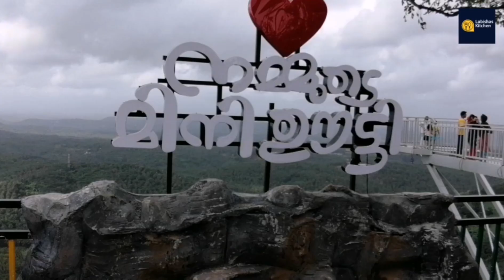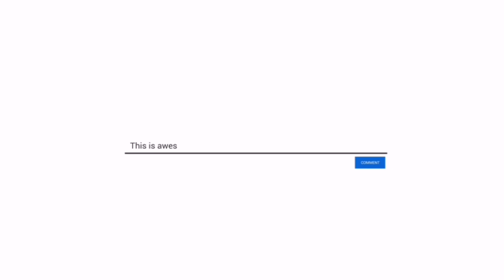mini ooty ||കേരളത്തിലെ ഏറ്റവും നീളം കൂടിയ ഗ്ലാസ്‌ ബ്രിഡ്ജ് || മിനി ഊട്ടി || pets park